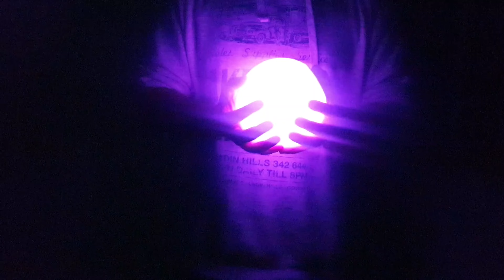Moon Lamp || Round Table Lamp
Just an unusual Lamp at a reasonable Price Approx 600 Rupees